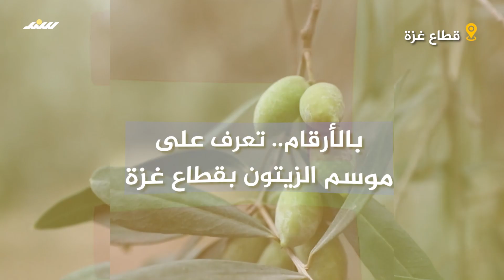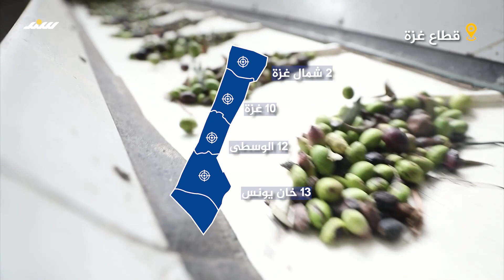من الثمر إلى العصر.. تعرف على موسم الزيتون بقطاع غزة